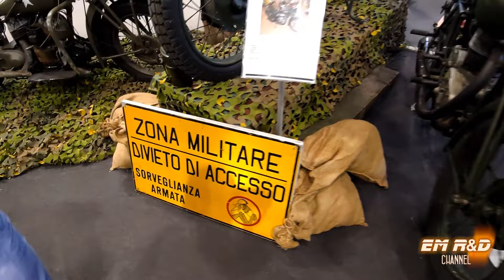MBE 2024 (Motor Bike Expo) a Verona la grande festa dei motori dove tutto è personalizzato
Motor Bike Expo 2024, la fiera dei motori di Verona, dove moto e auto sono personalizzate, il tutto ben condito da buona musica e ottima birra.

La mia attrezzatura da ripresa:
Canon Italia EOS 4000D + EF-S DC III Fotocamera Reflex, Nero, Lunghezza Focale 18-55 mm
Sony Vlog Camera Fotocamera Digitale
DJI OM 5 Stabilizzatore a 3 Assi per Smartphone
DJI Mini 3 Pro con DJI Smart Control
SanDisk Extreme Pro micro SDXC da 128 GB
Drone DJI Mavic Air 3 Fly More Combo 5,1K
Protezione Eliche per Mavic Air 2
Sony AS200 Action Camera WIFI e GPS Full HD
Canon PowerShot SX70 HS
Cavalletto 175cm Alluminio Treppiede
Solar power bank 36000mAh

La mia attrezzatura da laboratorio:
Saldatore JBC Pulmatic
Alimentatore da Laboratorio Dc con 2 Uscite
Multimetro Fluke 289

PC:
Intel Core i7-9700K processore 3,6 GHz
Scheda Grafica ASUS Nvidia GeForce RTX 3060
Samsung 980 PRO da 250GB, M.2
Case PC ATX

English version